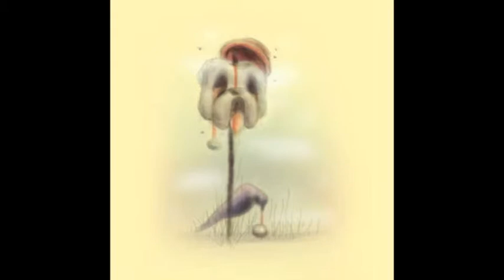Roof Doctor - Dishwasher With A Dishwasher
Artist: Roof Doctor
Album: I Am Going To Die (2012
Track 5